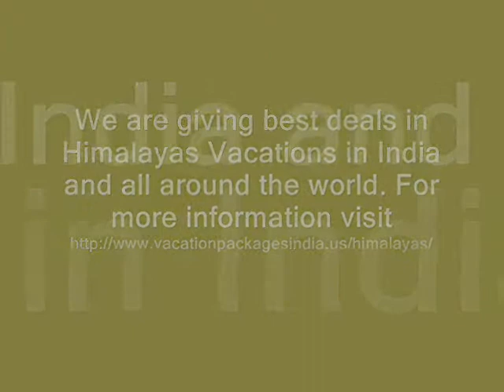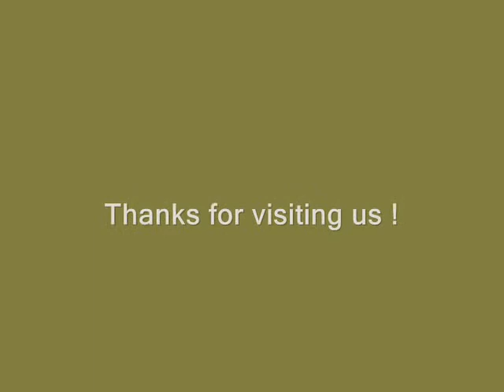Gift Yourself a Memorable Himalayas Vacations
If you are planning for see the Himalaya, Our Tourist Expertise will help you customize a dream Himalayan vacation that is right for you! So hurry and Book Now.